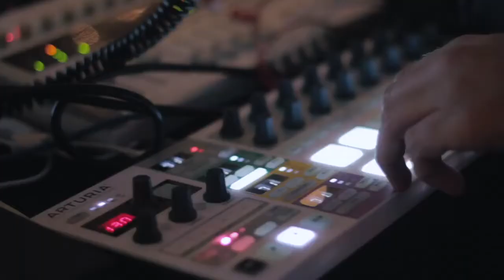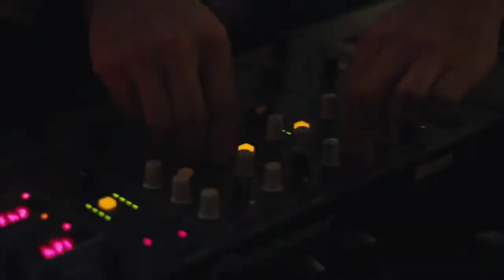[Italian] Art Lover Ground - Reportage on Norba TV - Jan 2018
Art Lover Ground is featured on a reportage for the national Italian TV channel, Norba. Our founder Federica explains our work and projects.